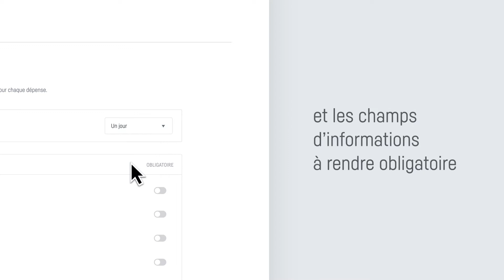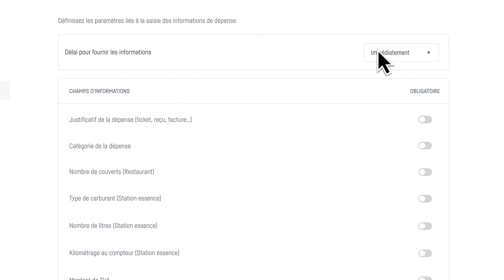manager.one - Règle de contrôle des dépenses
Gagnez du temps sur le contrôle des dépenses en rendant obligatoire la saisie de certaines informations par vos collaborateurs après chacune de leurs transactions.